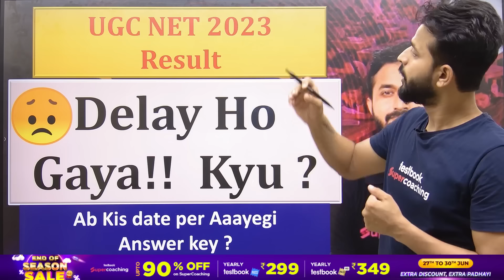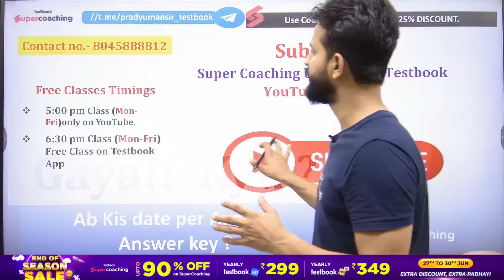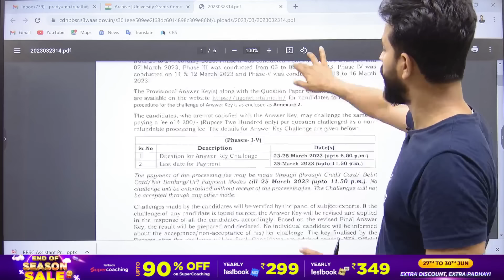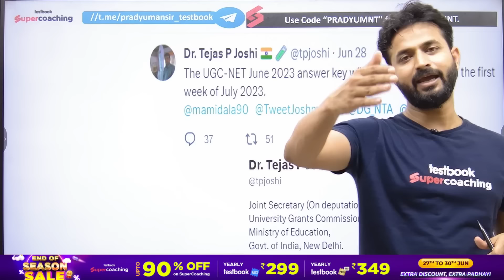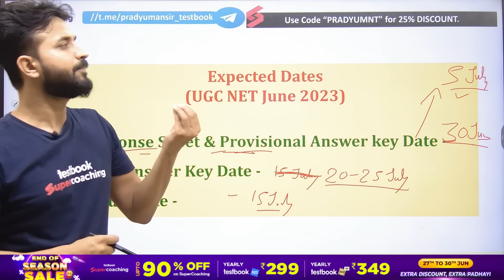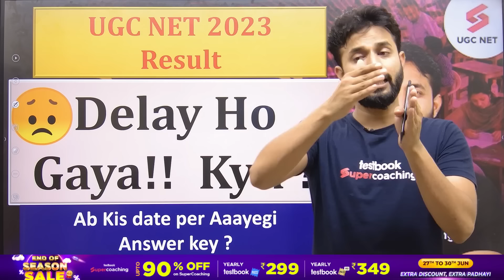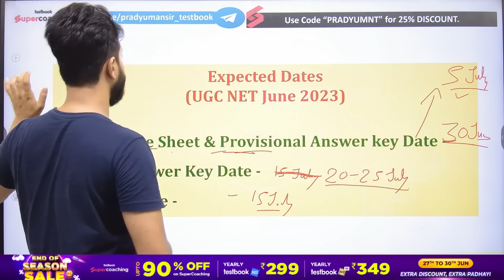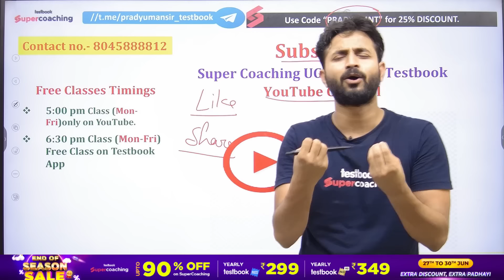UGC NET 2023 Breaking News 💔 UGC NET Result Delay | UGC NET Answer Key Date ! | Pradyumn Sir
UGC NET 2023 Breaking News 💔 UGC NET Result Delay | UGC NET Answer Key Date ! | UGC NET Answer Key 2023 | UGC NTA NET Results Update 2023 | Pradyumn Sir Political Science Classes | UGC NET Response Sheet 2023 | NTA Response Sheet June 2023 Exam | UGC NET 2023 Result Date | UGC NET 2023

😊In this session, Expert Pradyumn Sir will discuss Marathon Revision Test : Comparative Politics
📲UGC NET/JRF 2023 | Political Science by Pradyumn Sir (90 दिन JRF इन)